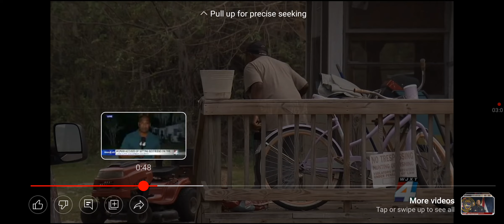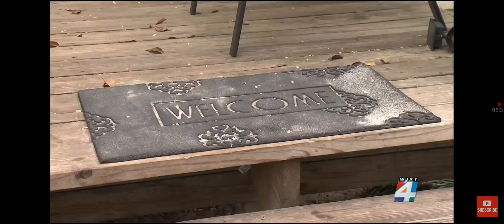Woman Accused Of Setting Her Boyfriend On Fire